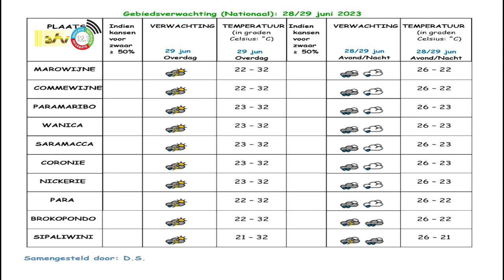28 06 2023 Weersverwachting 28 / 29 JUNI ’23